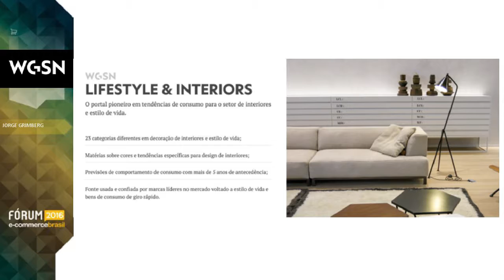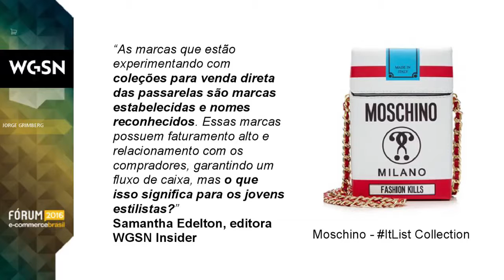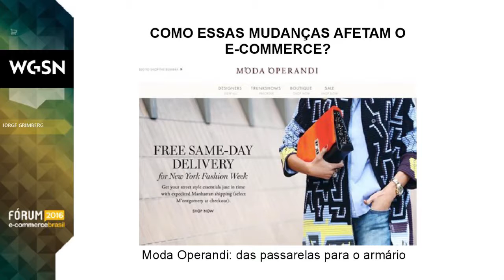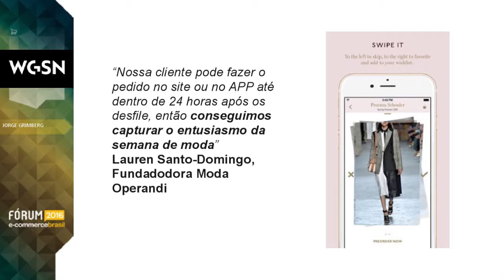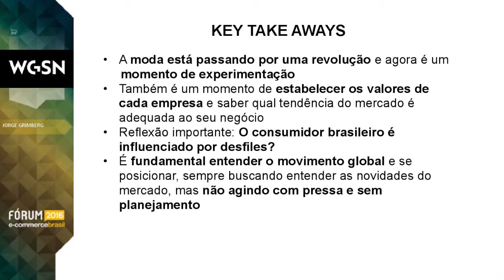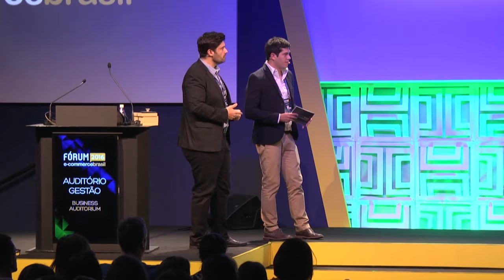Moda: Tendências de Consumo - Renato Guerra, Lodovico Brioschi, Sylvia Sendacz e Jorge Grimberg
Renato Guerra, Diretor Comercial e Compras da Privalia, Lodovico Brioschi,  Co-Founder da Amaro, Sylvia Sendacz, Diretora de Marketing da Flaminga e Jorge Grimberg, Especialista em Tendências da WGSN Mindset Brasil, falam sobre Moda: Tendências de Consumo no Fórum E-Commerce Brasil 2016.